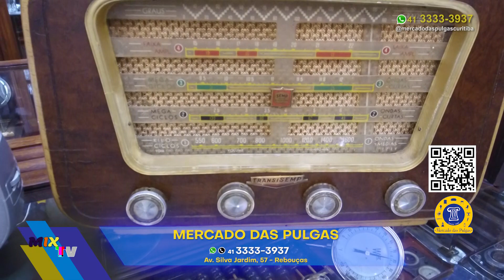CONHEÇA A FAMÍLIA PULGAS!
O Mercado das Pulgas conta com 35 mil clientes satisfeitos nesses 33 anos de loja!

Novas memórias e histórias, feitos para durar. 💎

São muitas oportunidades para decorar a sua casa, itens minuciosamente escolhidos para você! 🤩

E você ainda estará fazendo um consumo inteligente, consciente e sustentável! ♻️

Toda a loja em até 9 vezes sem juros! 💢